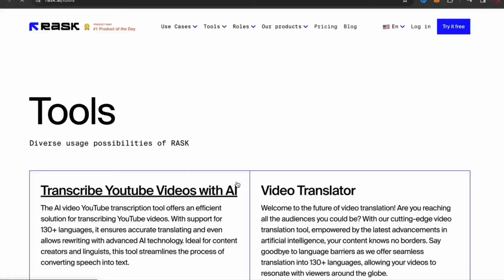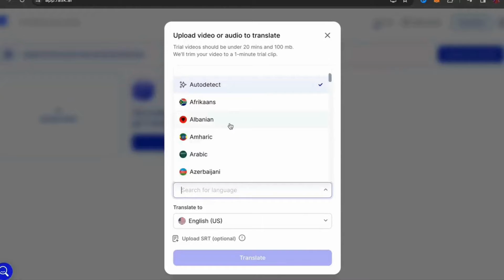Rask AI Demo 4 - How to Translate a YouTube Video into ANY Language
Rask AI: Translate Video and Audio into 130+ Languages!

Try it for FREE.

About Rask AI

Rask AI represents a state-of-the-art AI solution for video localization and dubbing, offering a swift and user-friendly method to translate and dub your video and audio content. Leveraging advanced AI technology, it proficiently and precisely localizes and dubs your media materials with minimal user input needed.

1. Rask AI, driven by AI technology, specializes in video translation and dubbing.
2. Streamlines the localization process through a user-friendly interface.
3. Reduces the time needed for translation and dubbing tasks.
4. Guarantees a quality comparable to that achieved by human translators.
5. Accelerates video processing times.

Arabic, English, French, German, Japanese, Spanish and more.

Who is the founder of Rask AI?

Maria Chmir, with a broad professional background in AI technology and content creation, currently holds the position of CEO and Founder at Rask AI. Serving as the driving force behind this state-of-the-art localization tool, she empowers content creators to efficiently translate their videos into multiple languages.

rask ai app
rask ai czech
rask ai demo
rask ai dubbing
rask ai dublaj
rask ai doblaje
rask ai example
rask ai español
rask ai ejemplos
rask ai free
how to use rask ai for free
rask ai gratis
rask ai gratuit
rask ai how to use
rask ai lip sync
rask ai meme
rask ai nasıl kullanılır
rask ai online
rask ai premium
rask ai premium apk
rask ai review
rask ai tutorial
rask ai test
rask ai translate
rask ai video
rask ai website
ai translation
youtube video translator